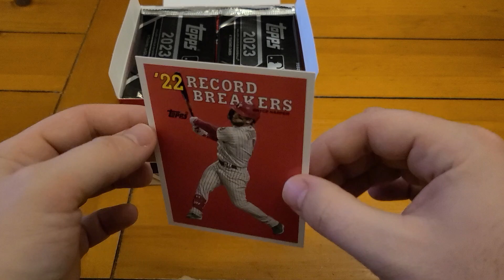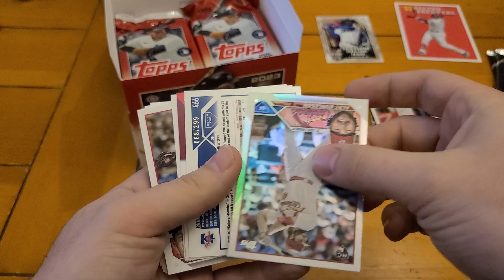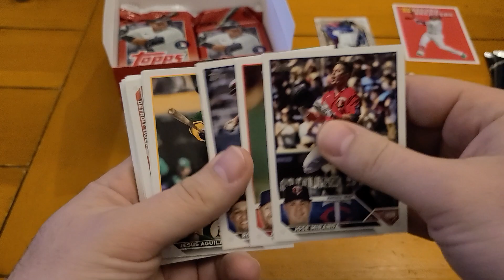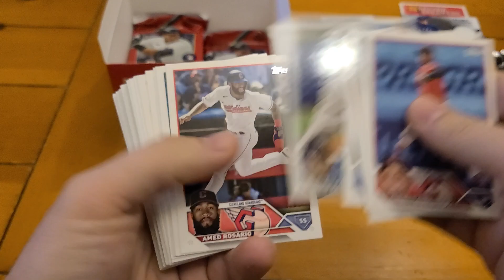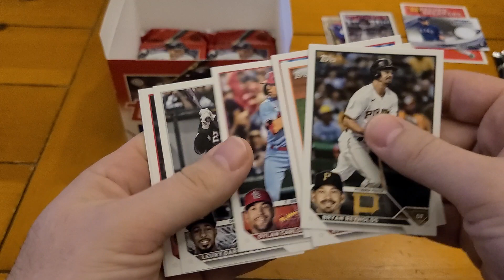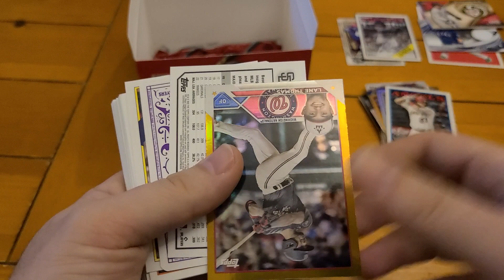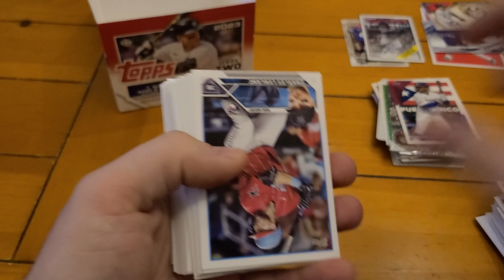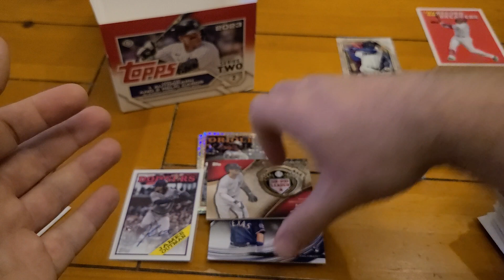2023 Topps Series 2 Jumbo Box Opening! 1 Auto and 2 relics!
Join us for some fun as we rip open some baseball cards and look for today's top rookies and build our set!